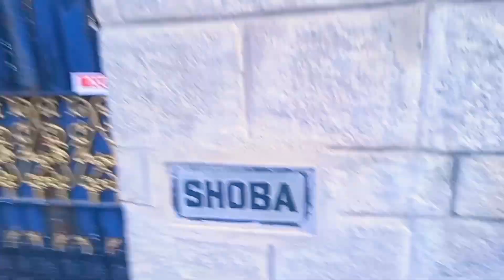Vijay house in Chennai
Vijay house in Chennai Joseph Vijay chandrasekhar know professionally as Vijay is an Indian actor and Singer who works Tamil cinema debut in 1984 with vetri directed
by his father s a chandrasekhar

what is Vijay salary
which is first movie for Vijay
which was the first film of Vijay
Vijay upcoming movie leo
ls Vijay a Superstar
Vijay house
Vijay movies
Vijay wife
Vijay age
Vijay family
Vijay New movie
Vijay Wikipedia
Vijay son
Vijay house tour
Vijay home t
Vijay house inside
Vijay house in Chennai home tour
Vijay movie Malayalam
Vijay house in Tamil
Vijay house video
Vijay house in neelankarai
Vijay house inside video Tamil
Vijay house salaigramam
Vijay house sac
Vijay sankeshwar house Lalita Mahal
Vijay sarda house property
Vijay Friend Sanjeev house
Vijay Sangeetha house video
Vijay sir house
Sangeetha Vijay house in London
Vijay sarda house
Vijay movie
Vijay movies Tamil
Vijay motivational song
Vijay movie tittle card
Vijay movies in hindi dubbed full movie
Vijay movie song
varisu
Vijay Religion
Vijay sethupathi
Vijay Instagram
Vijay hight
thalapathy meaning
thalapathy house
thalapathy song

use for purposes such as criticisms comment
news reporting teaching schorlarship and research Fair use is a use permitted by copyright statute that might otherwise be infringing non profit educational or personal use tips that balance in favor of fair use